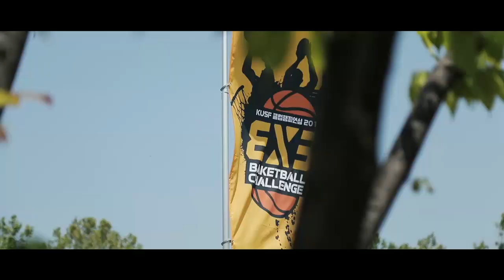190512_3X3 농구 서울대회_클럽부(남)_8강3경기_최용준 vs폭격기이진우